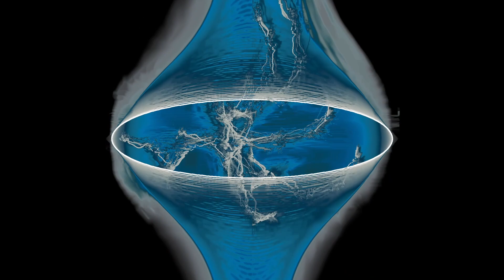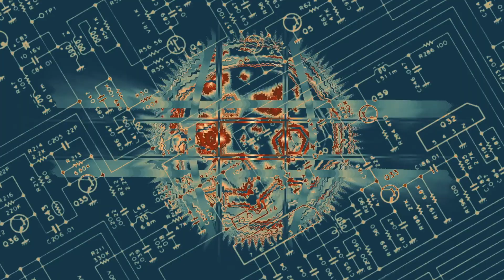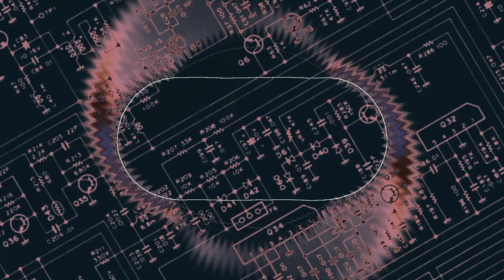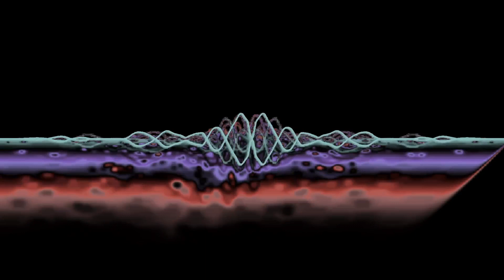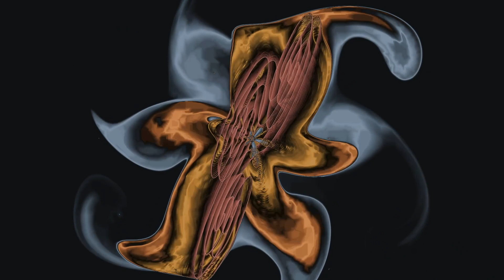TEMPLO V (En la Soledad de los Átomos)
Dentro de las Sesiones Sonoras, esta es la Parte Cinco de TEMPLO.